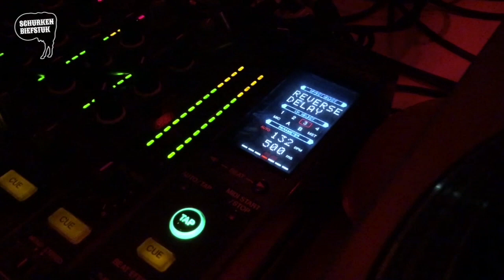Schurkenbiefstuk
Schurkenbiefstuk bij straatanimatie.eu